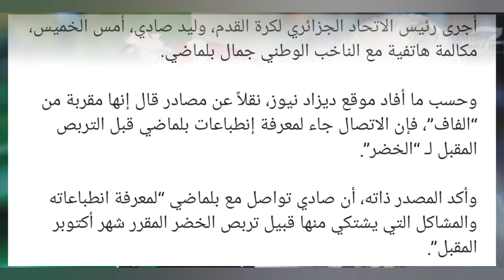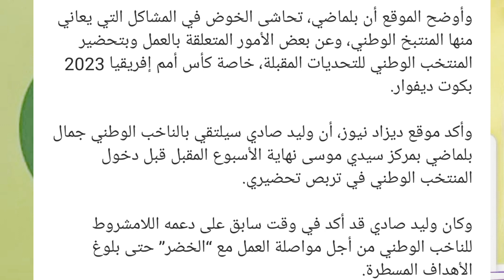حوار ساخن بين وليد صادي والناخب الوطني جمال بلماضي والسبب صدمه